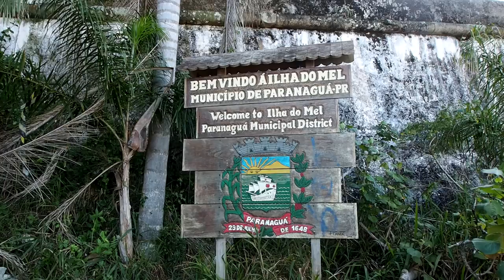Ilha Do Mel | SEULS SUR UNE ÎLE AU BRÉSIL ?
Ok j'ai peut être menti, mais il n'y avait presque personne sur cette île! Et vous savez à quel point je suis un island lover !!

Honey Island était très différente des autres îles que j'ai pu voir en Asie du Sud Est. Elle nous laissera un grand souvenir du Brésil!

Mon Logo :
Figur

Matériel :

• Appareil Photo : OLYMPUS OM-D M1
• Objectifs : Olympus 12-50mm 1/3.5-6.3 EZ // Lumix 45-150mm 0.9/3.0ft-inf
• GoPro Hero 4 / Black Edition
• Stabilisateur Feiyu G4 S
• Dji Phantom 4
• Son : Video mic pro Rode
• Bagpack : POLARPRO DroneTrekker DroneTrekker B01G73Z2U6)